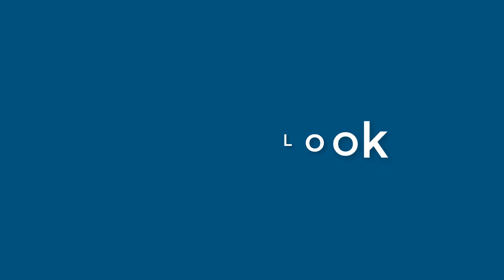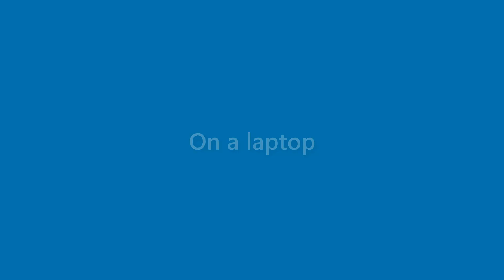Bobbie Hogan - appearance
Name Look - Bobbie Hogan - appearance. In this video we present "Bobbie Hogan" name look and feel in various scenarios.
This video will cover:
How does "Bobbie Hogan" look as a personal letterhead?
How does "Bobbie Hogan" look on a business card?
How does "Bobbie Hogan" look on a computer/laptop screen?
How does "Bobbie Hogan" look with different background colors?
How does "Bobbie Hogan" look with various fonts?